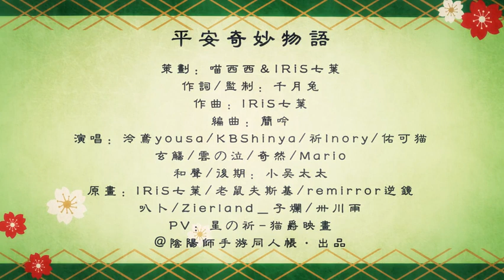【泠鸢yousa/KBShinya/小祈Inory/佑可猫/玄觞/云の泣/奇然/Mario】平安奇妙物语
平安奇妙物语
演唱：泠鸢yousa/KBShinya/祈Inory/佑可猫/玄觞/云の泣/奇然/Mario
策划：喵西西＆IRiS七叶
作词/监制：千月兔
作曲：IRiS七叶
编曲：简吟
和声/后期：小吴太太
原画：IRiS七叶/老鼠夫斯基/remirror逆镜/叭卜/Zierland＿子斓/卅川雨
海报：米粒
PV：星祈
阴阳师手游同人帐·出品